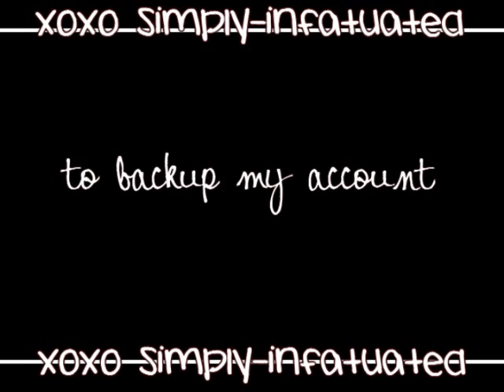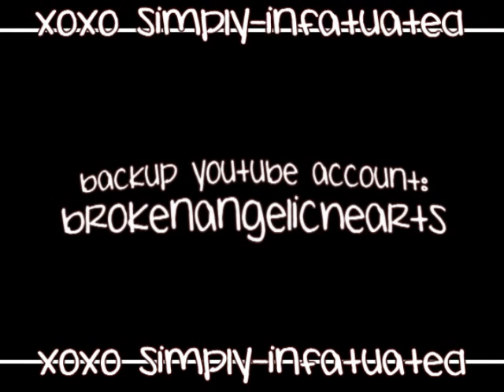Backup Account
Youtube started put copyrights on some of my vids and took them down. So in case this account gets deleted. I have made a backup account (brokenangelichearts)

Hopefully I will never need to use that account.

Song: Broken by Lifehouse

Shippers:
Robbie/Cecilia (Atonement)
Peter/Claire (Heroes)
Sylar/Elle (Heroes)
Veronica/Logan (Veronica Mars)
Brooke/Lucas (OTH)
Blair/Nate (Gossip Girl)
Ty/Amy (Heartland)

Peter and Sylar appear in the vid but it was to connect to Paire and Syelle.